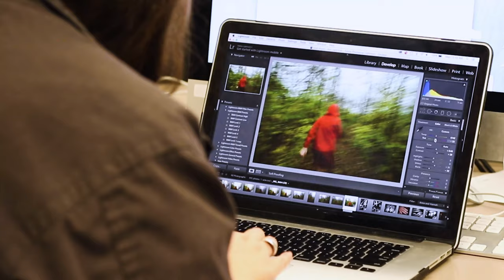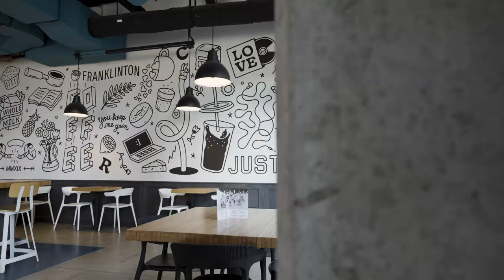Here for Change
CCAD fosters a community that educates diverse students so they can unleash their creative power to shape culture and commerce. Because of your support, CCAD is recognized as a top-tier college of art and design, a cultural leader, and the engine of Columbus’ creative economy. What’s more, CCAD is building a global reputation for delivering an innovative and relevant creative educational experience of value to its students, alumni, and society thanks to you.